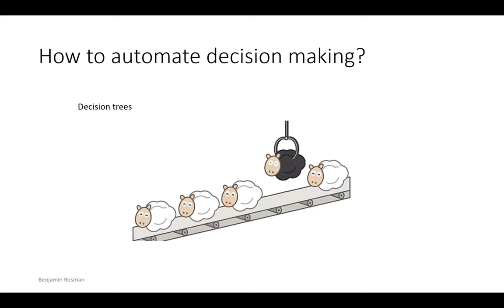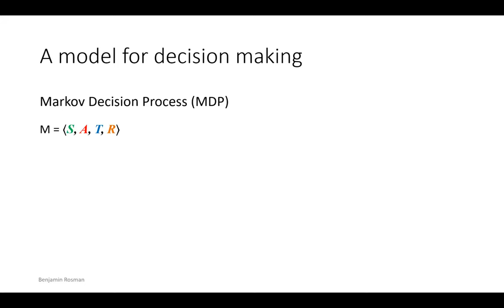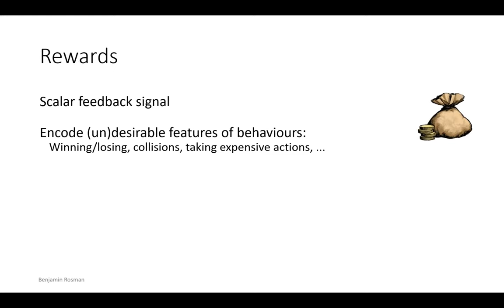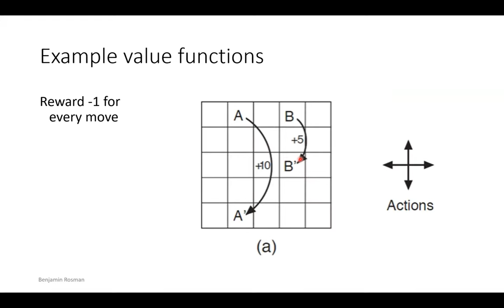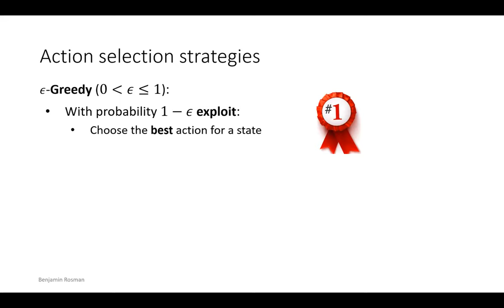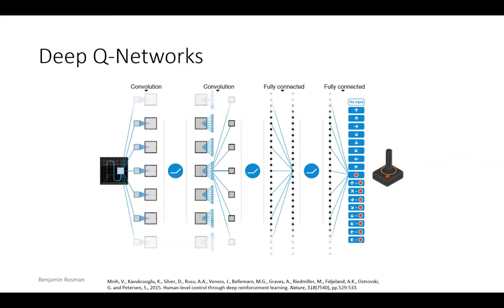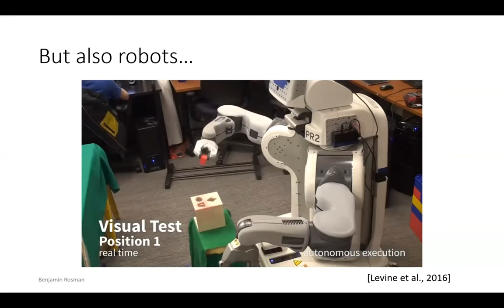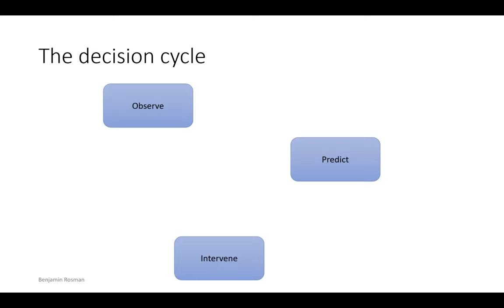Reinforcement Learning Tutorial Deep Learning IndabaX Uganda 2021 by Prof. Benjamin Rosman